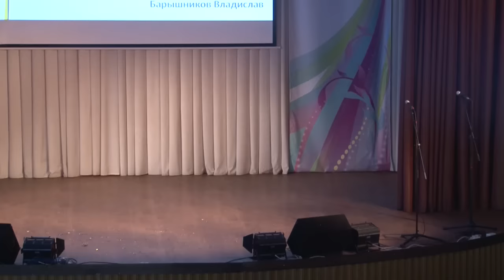Наверное, потому что - эстрадный танец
Программа выступления Физико-математического факультета на XXI фестивале творчества «Весна студенческая» Южно-Уральского государственного гуманитарно-педагогического университета среди студентов в 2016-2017 учебном году «Детективное агентство «Филологический свет»».